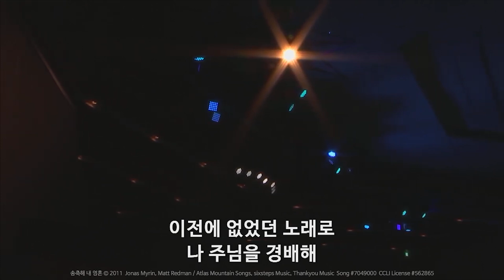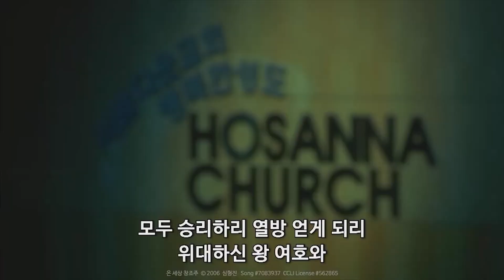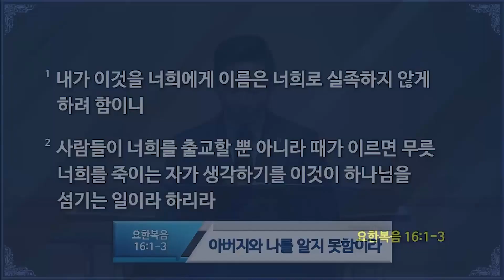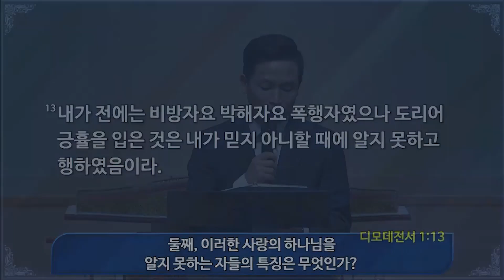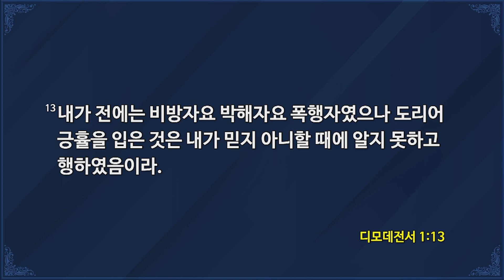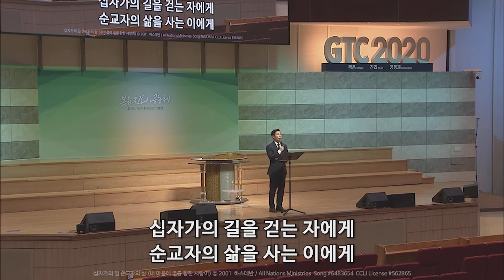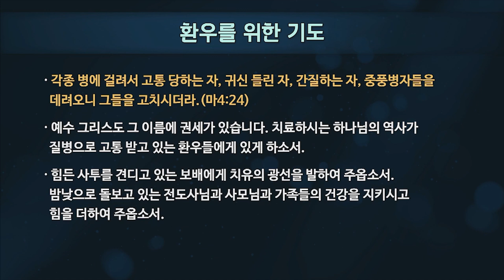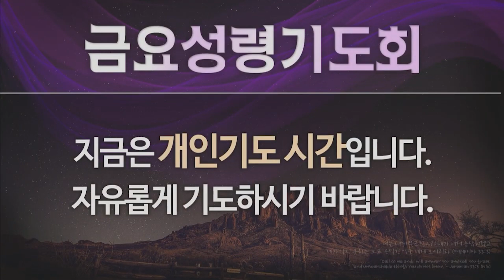[2020-04-03] 금요성령기도회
2020년 4월 3일 금요성령기도회

- 찬양인도 : 조상신 목사
- 설교 : 아버지와 나를 알지 못함이라 / 김옥중 목사
- 본문 : 요한복음 16장 1절 - 3절
- 기도인도 : 천대웅 목사

[경배와 찬양]
1. 송축해 내 영혼 ⓒ 2011 Jonas Myrin, Matt Redman / Atlas Mountain Songs, sixsteps Music, Thankyou Music / Song #7049000 / CCLI License #562865
2. 온 세상 창조주 ⓒ 2006 심형진 / Song #7083937 / CCLI License #562865
3. 예수 아름다우신 ⓒ Glenn Seeley / TBCO Music / Song #7027810 / CCLI License #562865
4. 나의 믿음 주께 있네 ⓒ Shawn Craig, Don Koch

[설교 후 찬양]
십자가의 길 순교자의 삶 (내 마음에 주를 향한 사랑이)
ⓒ 2001 하스데반 / All Nations Ministries / Song #6483654 / CCLI License #562865

[기도회 찬양]
송축해 내 영혼
ⓒ 2011 Jonas Myrin, Matt Redman / Atlas Mountain Songs, sixsteps Music, Thankyou Music / Song #7049000 / CCLI License #562865